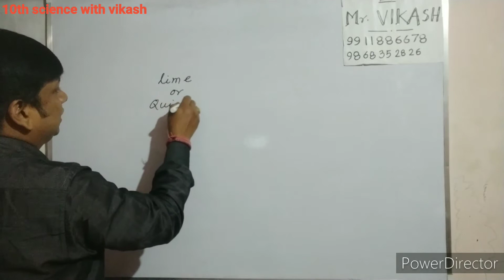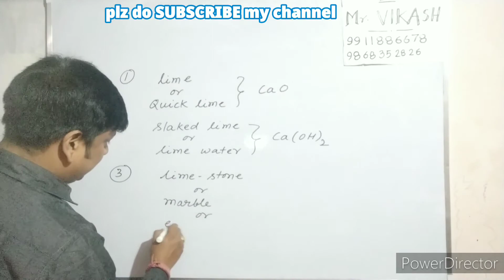Quick lime, lime water and lime stone से related confusion दूर करेगा ये विडियो.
Hello my online dear students,
your confusion related to quicklime
Hopefully, you will like and shower your love to my video.
thanks.